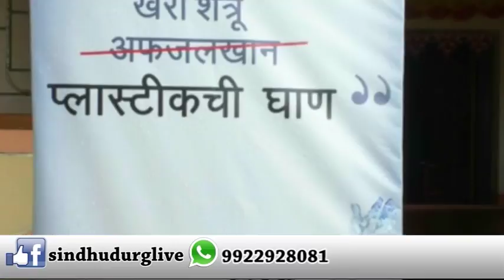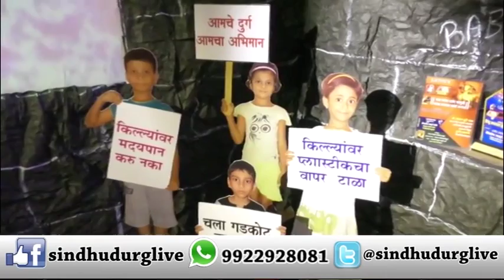गड- किल्ल्याच्या संवर्धनाचा संदेश देणारा स्नेहल धुरींचा गणपती